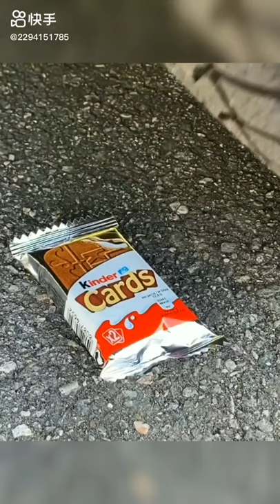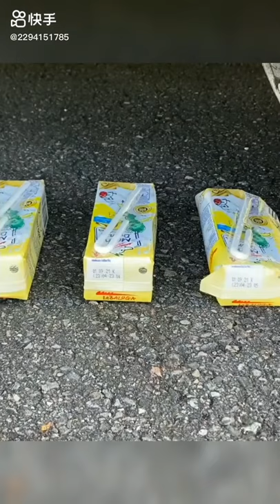Crushing Crunchy & Soft Things by Car! EXPERIMENT CAR VS TOYS - Power Experiments Car Crush TV